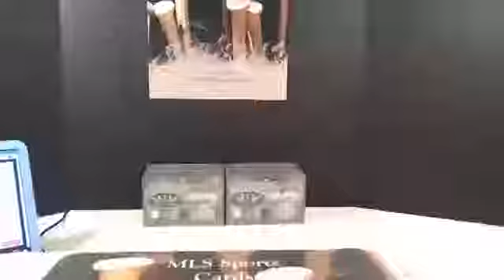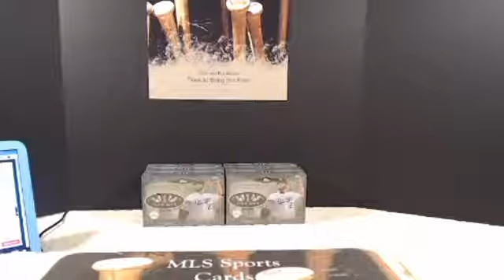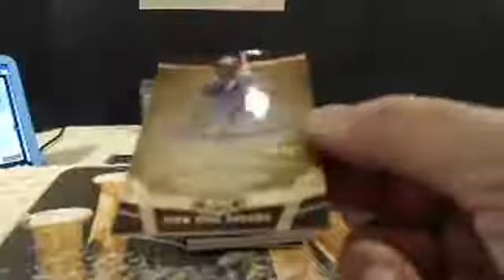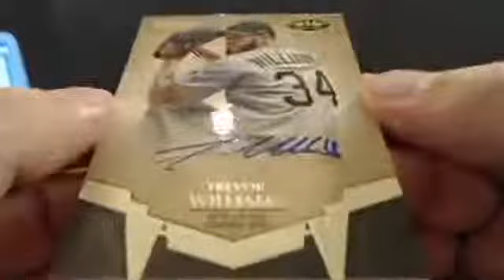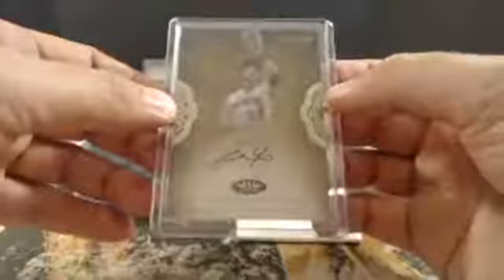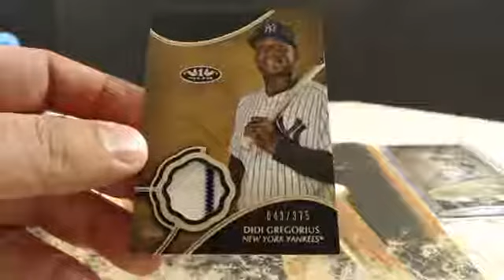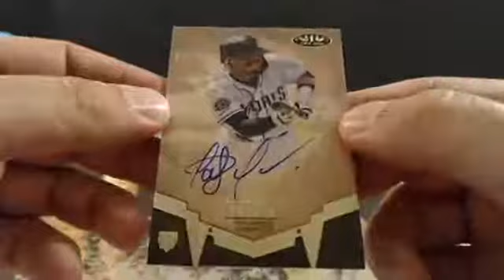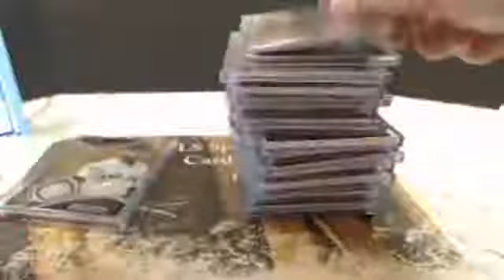2019 Topps Tier One (6) Box PYT Break- 7/29/19